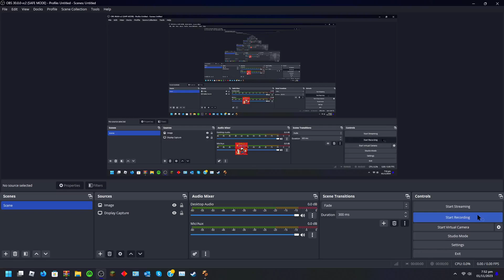they all dread in this place we're in | sonic superstars - golden capital act KNUCKLES